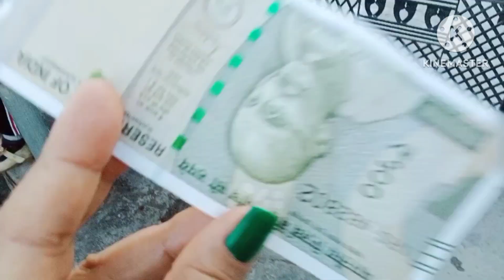इस से छुप के जाना पड़ता है हमें🤫🤫